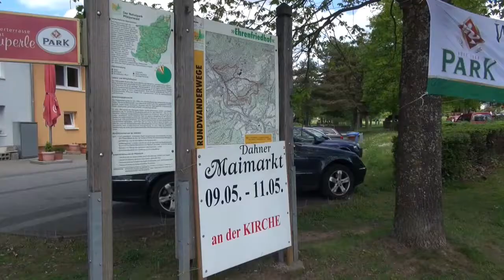Maimarkt Dahn/Pfalz Dahner Felsenland 10.5.2015 Teil 2 Flohmarkt im Kurpark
Wenn man die ganzen Aktivitäten zusammenzählt was an dem  Muttertag,Maimarkt in Dahn so alles gab, kann man mehr als zufrieden sein. Sonnenschein und angenehme Temperaturen, Flohmarkt im Kurpark, auch die Grenzland Veteranenfahrt startete und endete am Haus des Gastes. Dort waren die alten Maschin(ch)en zu besichtigen. Die Geschäfte des Werbekreises waren offen. Rund um die Kirche gab es einiges. Ein Stand des Reitervereins mit Dampfnudeln,Vanillesosse sowie Kaffee und Kuchen. Und Reiten für Kids das gut besucht war. Auch die ansässigen Autofirmen stellten ihre Fahrzeuge aus. Getränke und Essen gab es natürlich auch. Und auf der anderen Seite der Kirche rundete ein kleiner Krämermarkt das ganze ab.